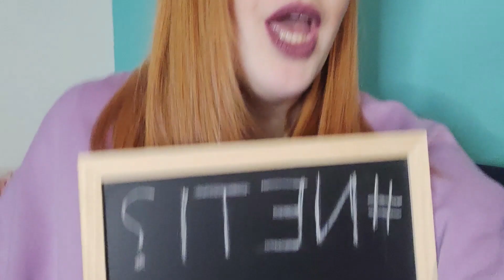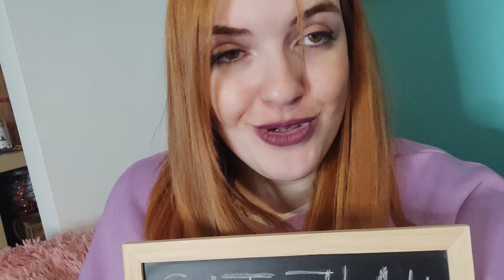3 βήματα για την ευτυχία ή και όχι - ΝΕΤΙ?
Παιδιά, γεια!

Επανήλθε μία στήλη που δε μου ζήτησε απολύτως κανένας, αλλά εγώ δεν ξέχασα ποτέ! Μάθημα ελληνικών; Συχνά λάθη που κάνουμε στη γλώσσα; Τρία πράγματα που εκνευρίζουν; Τρεις τρόποι για να κάνεις τη ζωή σου ευκολότερη και τους γύρω σου ευτυχισμένους; Όπως και να το πείτε σε αυτό το βίντεο απλά και κατανοητά εξηγώ τη διαφορά «ότι» με «ό,τι», «ποιο» με «πιο», «είμαστε» με «ήμαστε».

Να το απολαύσετε όσο κι εγώ, σας φιλώ!